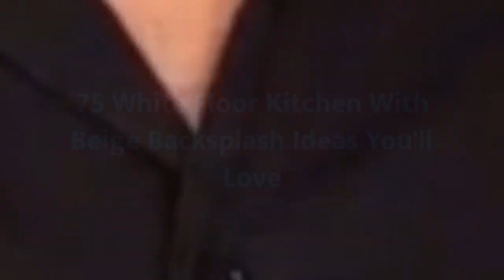75 White Floor Kitchen With Beige Backsplash Design Ideas You'll Love 🟡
0:00:00 - Intro
0:00:12 - White Floor Kitchen With Beige Backsplash Design Ideas You'll Love: Inspirations 1 to 25
0:03:03 - White Floor Kitchen With Beige Backsplash Design Ideas You'll Love: Inspirations 26 to 50
0:06:07 - White Floor Kitchen With Beige Backsplash Design Ideas You'll Love: Inspirations 51 to 75